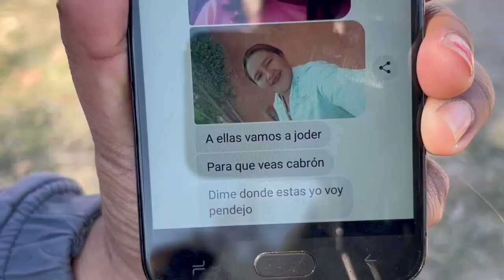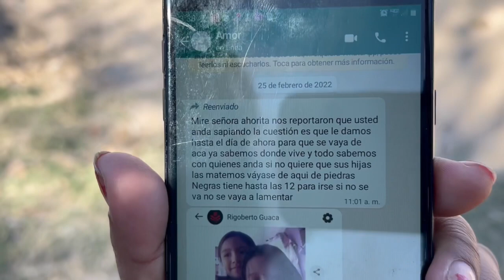migrantes señoras y jovencitos, quieren y no quieren pasar vean estas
historias y Testimonios de migrantes que llegan a la orilla de Río pero no quieren cruzar.
Todo el mundo vive su propia novela, su propio mundo de problemas y esto es lo que nos cuentan…